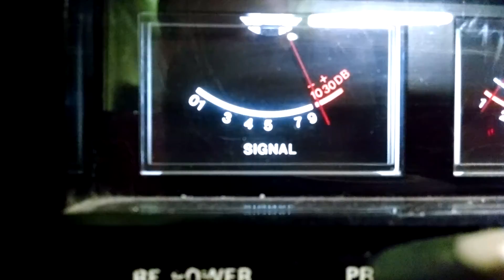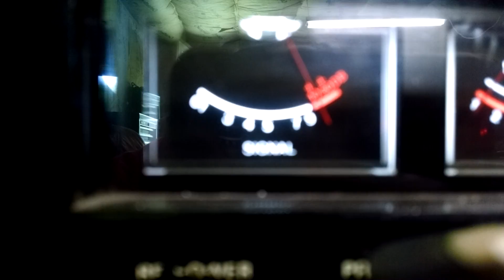Cb skip ch.28